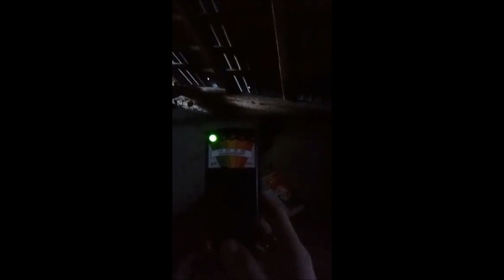J & R ..... Půdní prostor Dobříš (Případ oběšený muž a teror na paní)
(Objekt navštívil zatím jen Průzkumný tým J & R)